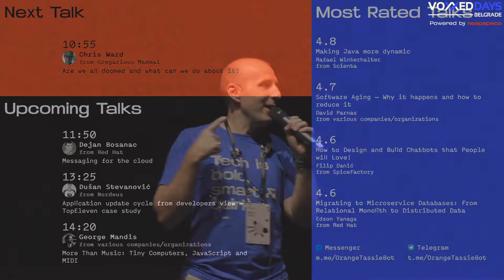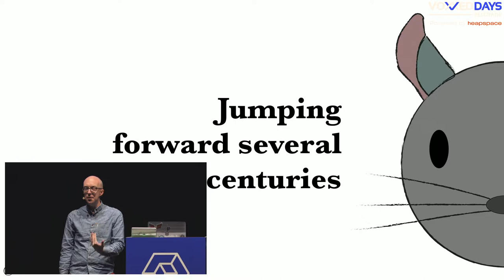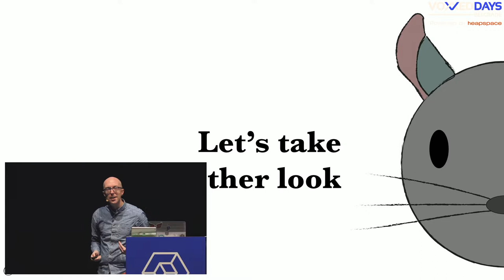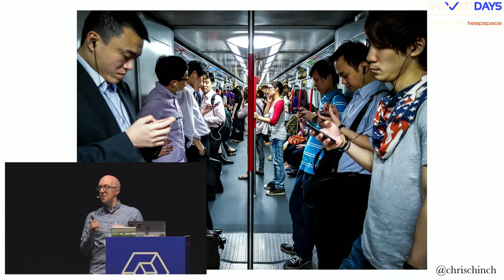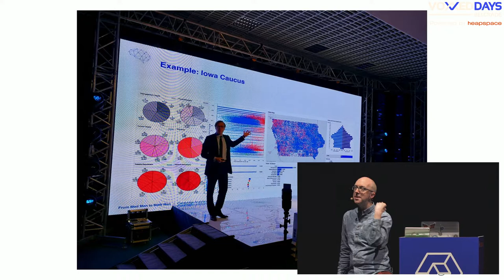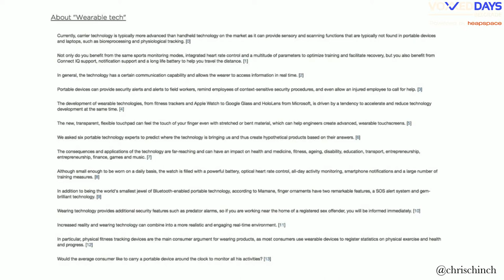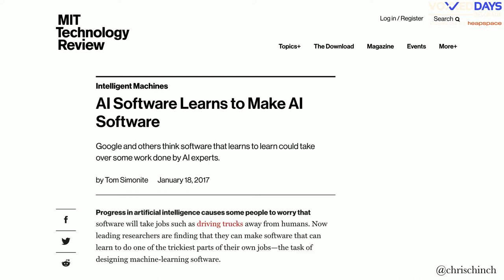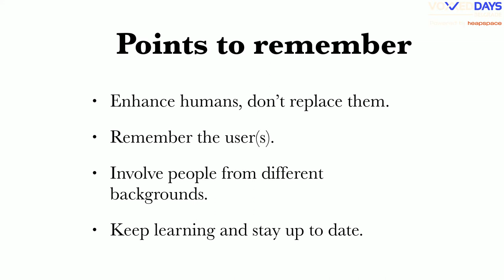VDB17 • Chris Ward - Are we all doomed and what can we do about it?